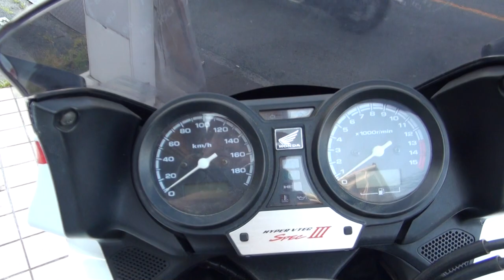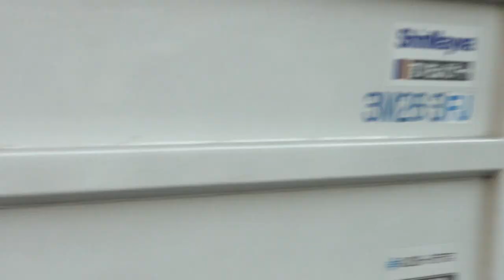コマネチ HONDA CB400 SUPER BOL D'OR HYPER VTEC SPECⅢ NC39 兵庫県 ホンダ・CB400スーパーボルドール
コマネチ　HONDA CB400 SUPER BOL D'OR HYPER VTEC SPECⅢ　NC39　兵庫県　神戸　ホンダ・CB400スーパーボルドール ハイパーブイテックスペックスリー　HONDA・CB400SB